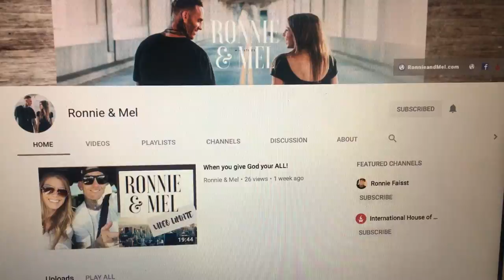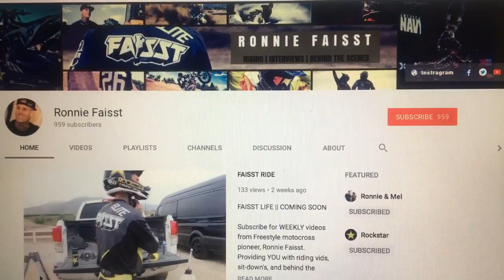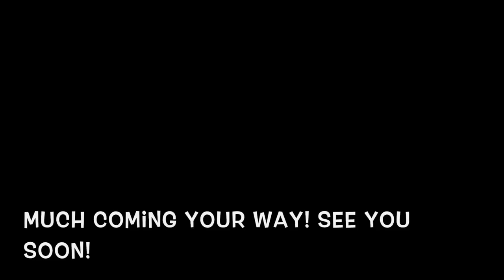Introducing our NEW YouTube Channel!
R O N N I E  &  M E L  //  Ronnie Faisst, a freestyle motocross pioneer turned preacher. Melissa Faisst, a motocross model turned missionary. On this channel we are passionate about helping YOU find God & walk with Him in your daily lives!

Christianity doesn't have to be complicated, it can actually be cool and we want to equip you to find your purpose & walk in your God-given destiny!

Also, be sure to comment & say hello! And let us know... how can we help you find God & walk with Him in YOUR daily life!

And we love seeing you interact with our resources, so connect with on social @RonnieandMel & use the hashtag

Keep going for it & we will talk soon!